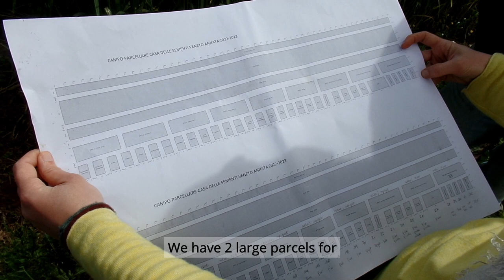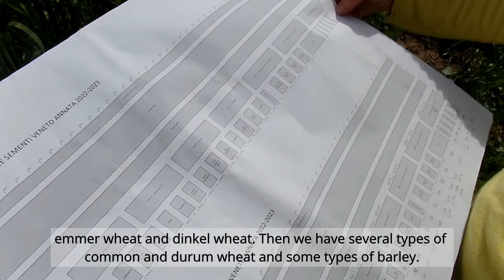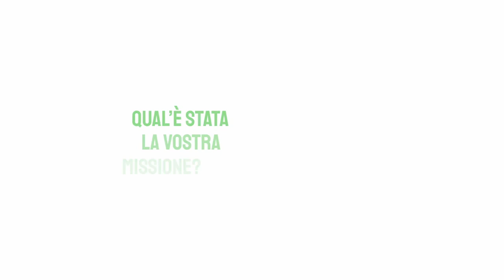Casa Delle Sementi - Italy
Casa delle Sementi - CONSEMI was a project funded by the European Community from 2019 to 2022 for the conservation and valorisation of seeds of ancient and local cereal varieties in the Veneto region, Italy. The project also aimed to develop innovative, local and sustainable seed and processed product management chains, so as to fully express the values of biodiversity, sustainability and a local economy. CONSEMI consorted several organic farmers' associations in Veneto. The seed cultures were mainly hosted at the Azienda Agricola Cortana Giandomenico in Isola Vicentina (VI). The farm hosts 44 plots of various sizes, most of them dedicated to monocot (einkorn) grains. CONSEMI evolved in 2022 into the new TERA project, which intends to build on the results achieved so far and consolidate the development of the short supply chain started by CONSEMI.